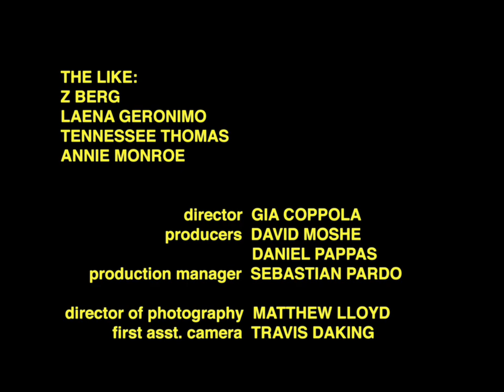Zac Posen for Target - Gia Coppola Video